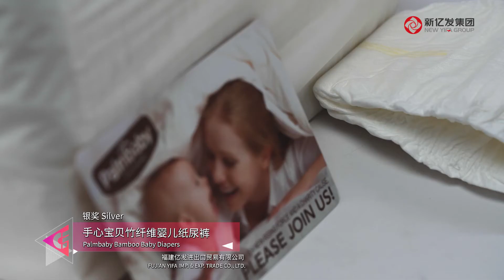CF Awards 2021 - Part 7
Get close to nature and pursue a healthy lifestyle. Take a look at the innovations in the healthcare and recreation products that won the CF Awards!